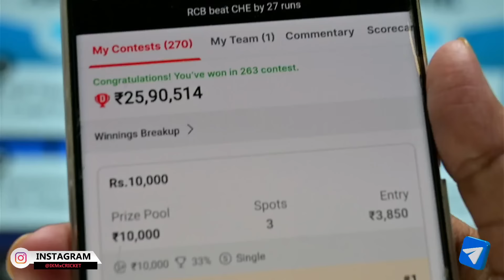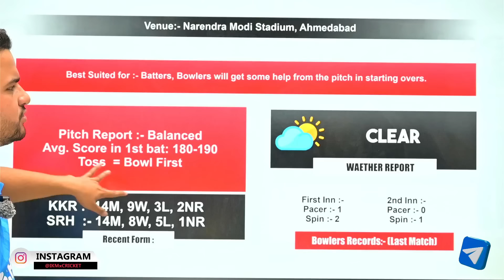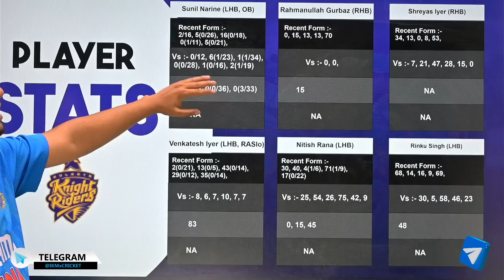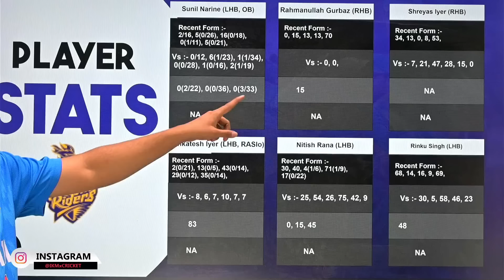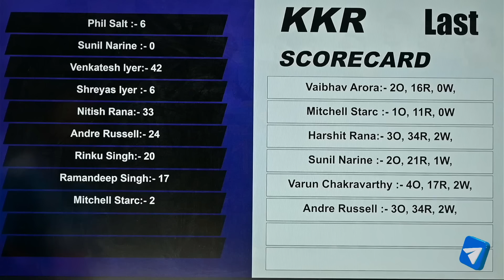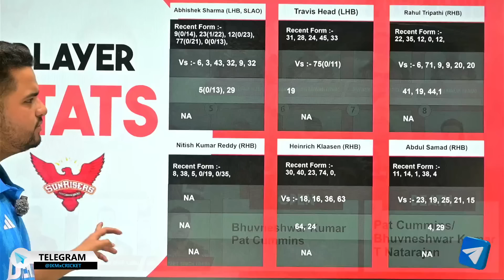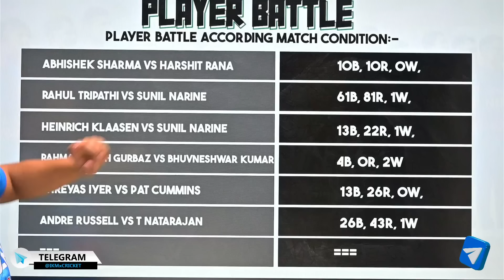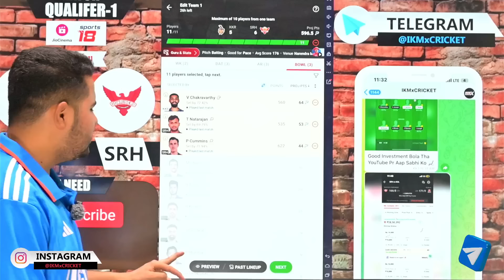KKR vs SRH Dream11 | KKR vs SRH Qualifier 1 | Kolkata vs HYDERABAD IPL T20 Match Dream11 Prediction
Match Date - 21 May 2024
Team NAME - KKR vs SRH IPL T20 2024 Match Qualifier 1  IPL T20 at Narendra Modi Stadium, Ahmedabad, India
🏏 Public Channel:

SRH vs KKR Dream11,
SRH vs KKR Dream11 Team Today
SRH vs KKR Dream11 Prediction Today Match
SRH vs KKR Dream11 Today
SRH vs KKR Prediction
SRH vs KKR Match Prediction

Kolkata Knight Riders vs Sunrisers Hyderabad Dream11,
Kolkata Knight Riders vs Sunrisers Hyderabad Dream11 Prediction,
Kolkata Knight Riders vs Sunrisers Hyderabad Dream11 Prediction Today,
Kolkata Knight Riders vs Sunrisers Hyderabad Dream11 Team,
Kolkata Knight Riders vs Sunrisers Hyderabad Prediction,
Kolkata Knight Riders vs Sunrisers Hyderabad Match Winner Prediction,

Dream11,
Dream11 Prediction,
Dream11 Team,
Today IPL Match Winner,
Today Dream11 Prediction 2024,
Dream11 Prediction Of Today Match ,
Today Match Prediction Of Dream11,
Aaj Konsi Team Match Jeetegi,
Kon Hoga Aaj Ka Match Winner,
Today Match Best Small League Team,
Today Match Dream11 Team Today,
IKMxCRICKET,
Today Match Pitch Report,
Best Captain and Vice Captain Choice,
Best Fantasy Expert,
IPL Dream11 Team,
IPL2024 Dream11 Prediction;
IPL2024 Today Match Prediction,
IPL2024 Best Channel